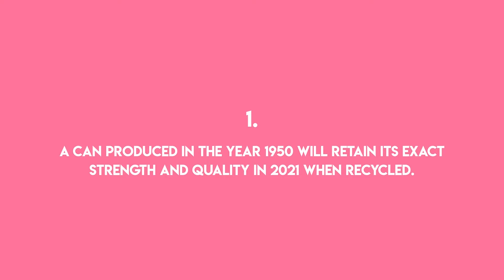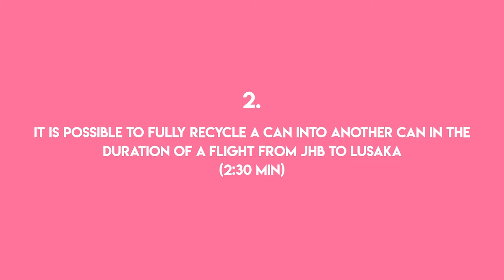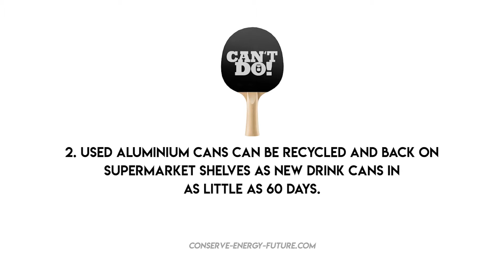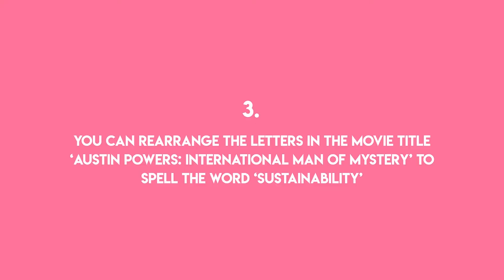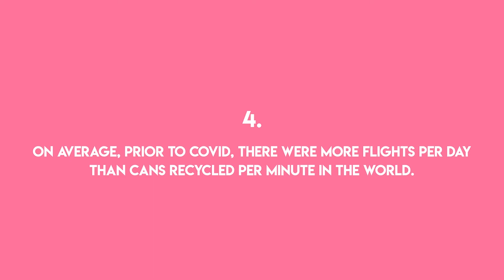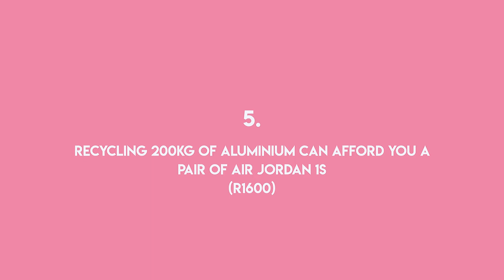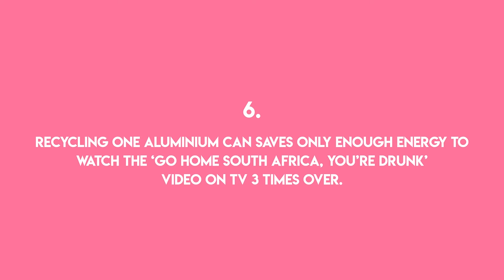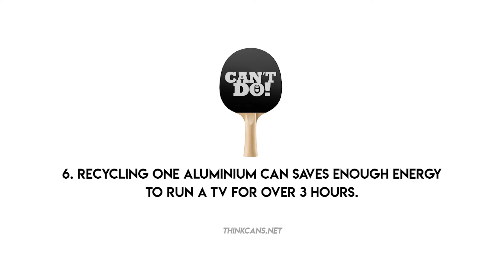CAN DO! / CANT DO! - S2 E1 with Sipho Says & Cherrified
Watch Sipho Says go up against Cherrified on our first episode of season 2.